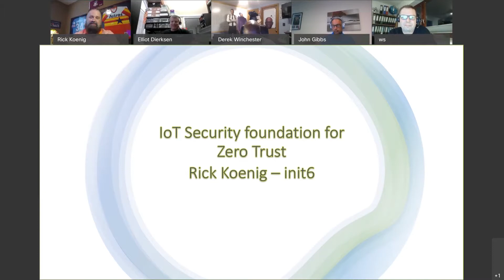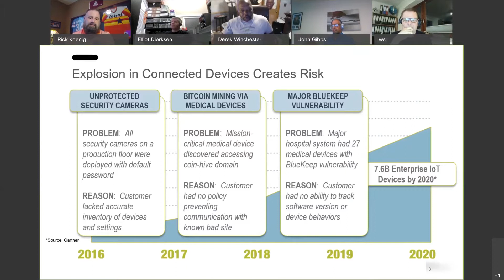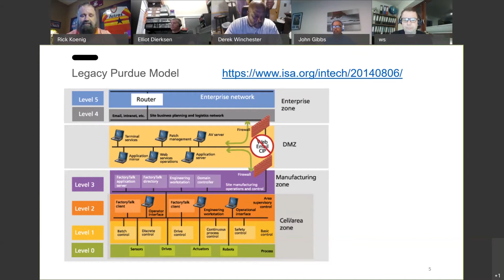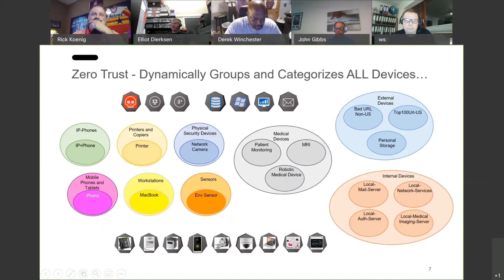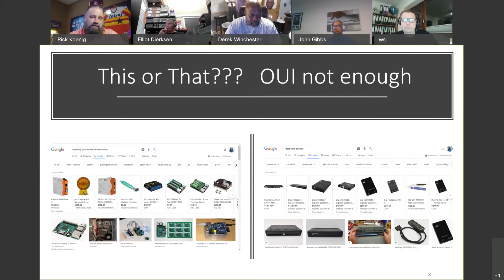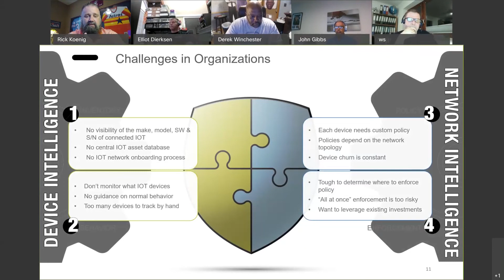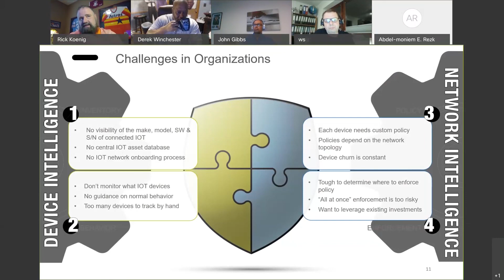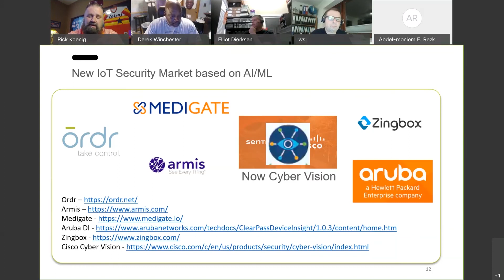How to Deal with Challenges of IoT Security - Information Security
In this video, we explore some of the major challenges for network security, cybersecurity, and IoT security for different organizations.  Whether the organization is a hospital, a local government, or a corporate business, there are some huge challenges ahead as more and more people work from home and connect our devices.  As we depend on information technology to further connect us, we must seriously consider our security.  Watch as we break down some of the challenges and solutions to IoT security.

What was your biggest takeaway?

CONTRIBUTING init6 TEAM

Wolfram Seidel
Daren Fulwell
John Gibbs
Rick Koenig
Abdel-moniem E Rezk
Derek Winchester
Elliot Dirkson
CONNECT WITH init6

init6 is a group of information technology experts. As a group, we have a wide range of experience and expertise dealing with computer networks which include, but not limited to ansible, ccna, ccnp, devops and cisco devnet. Our goal is to provide quality content for the upcoming network engineer and to answer as many IT career questions as possible. We interview and collaborate with some of the brightest minds in the information technology industry. We hope our content propels you forward in your IT career.